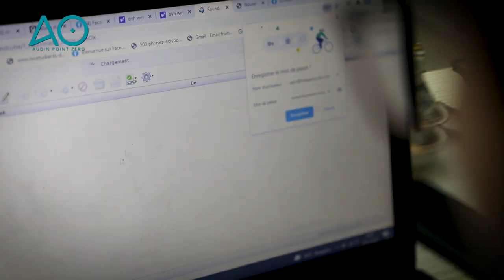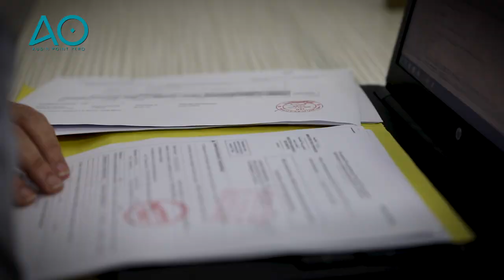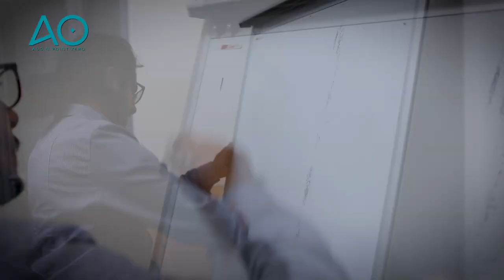Audin.0 | appel à candidatures pour sélectionner les startups les + prometteuses dans le numérique.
AudinPointZero (Audin.0) lance un appel à candidatures pour sélectionner les startups les plus prometteuses dans le numérique.
 Une inscription gratuite qui vise à identifier les meilleurs projets de création ou de développement d’entreprises

Inscrivez-vous sur le lien suivant

 L’intervention dans les domaines suivants sera un atout dans la sélection.
- Traitement de data
 - Solution médias
 - Solution de paiement en ligne
 - Solution de la veille web

Dans le cadre de ce programme, les start-ups bénéficiaires auront accès à :
• Un hébergement gratuit d’une année renouvelable dans nos locaux à Alger centre (bureaux, internet ...).
• Un accompagnement au quotidien par une équipe dédiée, chargée d’identifier leurs besoins prioritaires et d’y répondre dans différents volets (administratif, logistique, RH, comptabilité, etc.).
• Un échange avec les plateformes collaboratives, notamment avec nos médias (Maghrebemergent et RadioM).
• Un appui au développement avec une offre de services spécifiques conçue pour les start-ups.
• Une visibilité renforcée, au travers d’opérations d’influence, de communication et de présence.
• Une mise en relation avec des acteurs économiques avec possibilité de financement.

Les entreprises présélectionnées participeront à l'événement qui se déroulera le samedi 18 décembre 2021 au siège de Audin Point Zero : 07 rue Henry Dunant à Alger.

 Un jury de professionnels du digital retiendra les startups les plus porteuses.